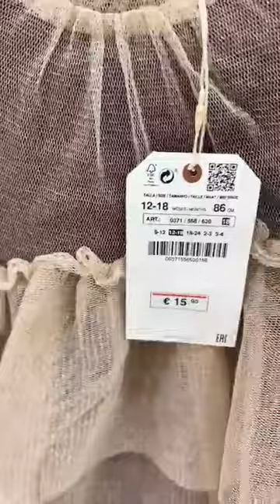maya boutique oron Akid Lotfi 📍Bd dubai en face commissariat et boulangerie la casa